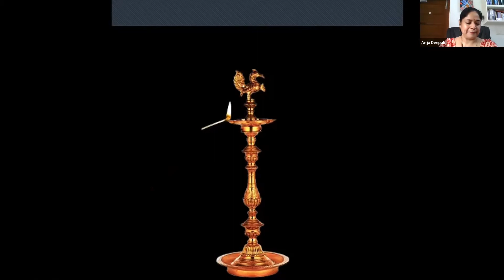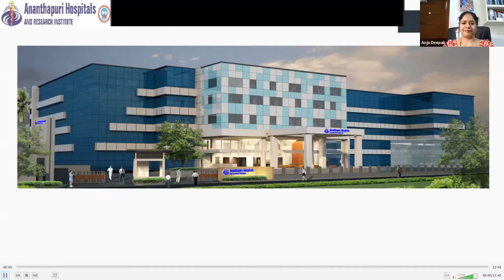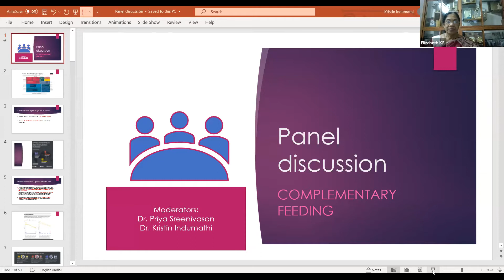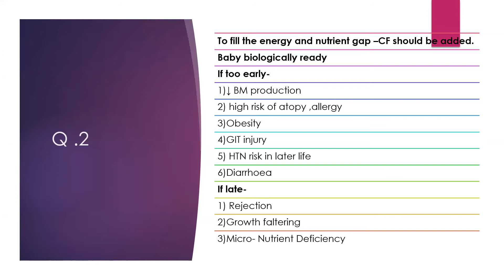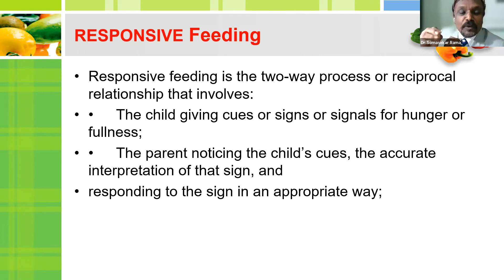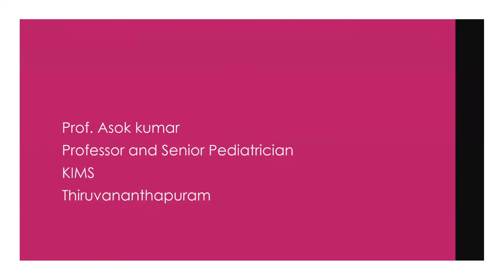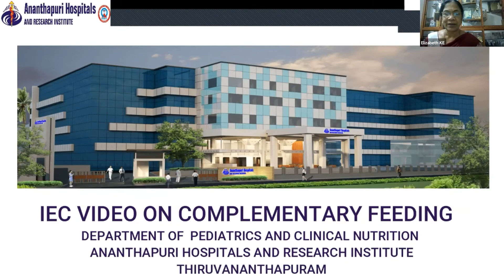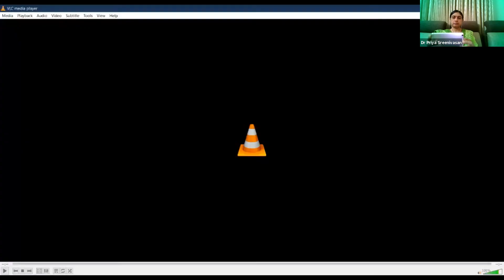IYCF Chapter | Inauguration of The Working group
Welcome
Prof. Dr. Santhosh Kumar. A, President IAP,
Thiruvananthapuram.2021

Theme Song: Dr. Meera -Consultant Pediatrician.
Introduction of the Theme:
Prof. Dr. K. E. Elizabeth. HOD, Pediatrics
Sree Mookambika Institute of Medical Sciences,
Past National President of Nutrition Chapter.
Presidential Address
Dr. Ketan Bharadva, President, IYCF Chapter 2021
Address &Release of Video on Complementary
feeding.
Dr Remesh Kumar, National President Elect IAP 2021
State President’s Address
Dr. TP Jayaraman, President, IAP Kerala chapter 2021
PAGE 2
Felicitations
1.Dr SS Kamath IAP National President 2015
2.Dr. Satish Tiwari, President HMBAI 2021
3.Dr. Narayanan, Immediate Past President, IAP Kerala
4.Dr. Johnny Sebastian, Secretary, IAP Kerala 2021
5. Dr. Riaz NEBM, IAP
Discussion-- “Sharing experiences on
Complementary feeding and the way forward”.
A Panel Discussion followed by an Open Forum.
Moderators
Dr. Kristin Indumathi, Sr. Consultant Neonatologist
Dr. Priya Sreenivasan. Associate Professor, GMC,
Thiruvananthapuram.

IYCF Chapter, Inauguration of The Working group , iap iycf chapter